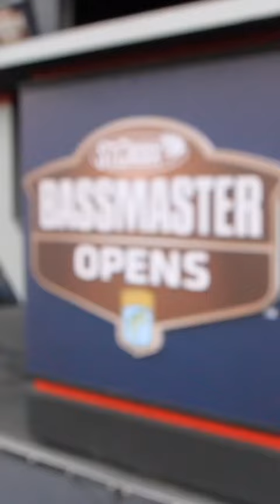Day 1 of the 2023 Bassmaster Opens tournament season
Day 1 of the 2023 St. Croix Bassmaster Opens season is in the books. Lake Eufaula did not disappoint as it took over 20 pounds just to get in the Top 10.

Day 2 has been canceled due to high winds in the forecast all day according to the National Weather Service with a small-craft advisory in place.

The full field will fish on Saturday to crown a Champion.